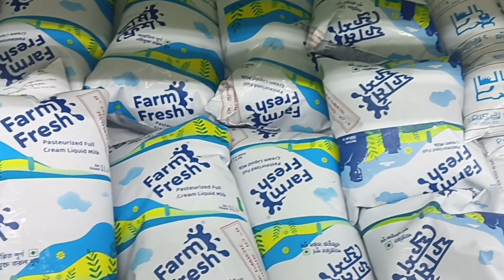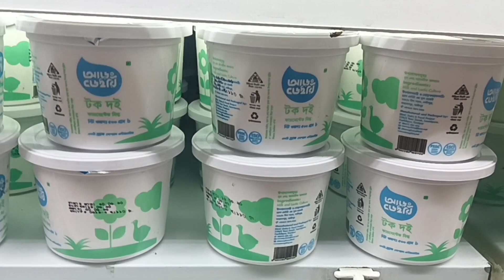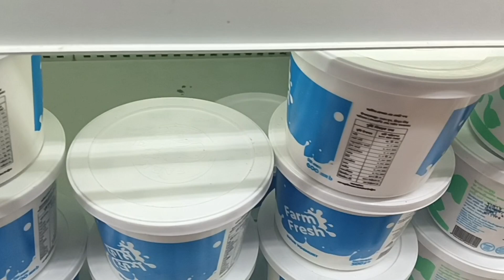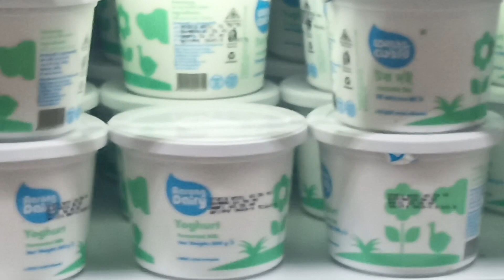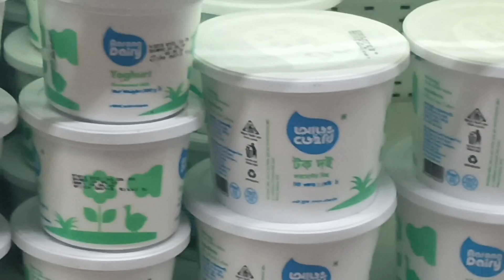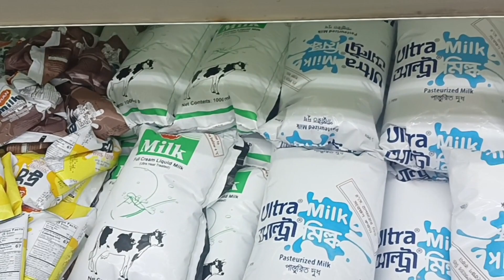ঈদের সময় দুধ,দইয়ের চাহিদা অনেক বেড়ে যায়। তাই কেমন স্টক করা হল দেখুন,milk and sour curd available.